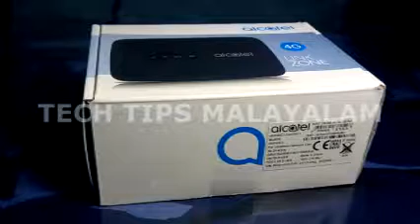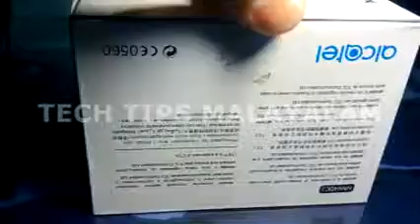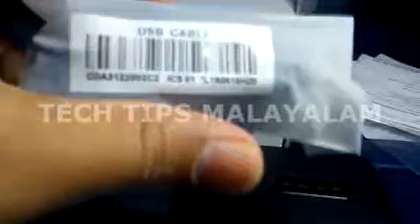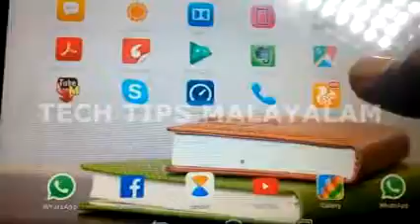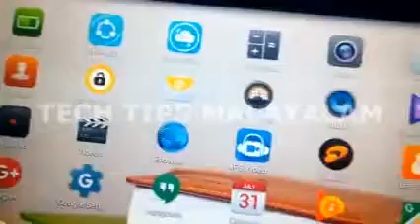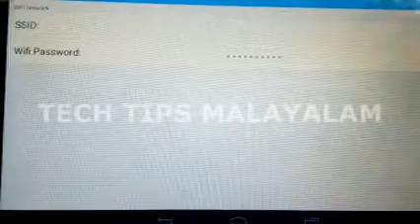Alcatel Wifi Linkzone 4G Portable wireless Router Unboxing |TECH TIPS MALAYALAM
ടെക്നോളജി അറിവുകള്‍, മൊബൈല്‍ ആപ്പുകള്‍,കമ്പ്യൂട്ടര്‍ അറിവുകള്‍,ഗാഡ്ജെറ്റുകള്‍ എന്നിവയെ പറ്റി എനിക്കറിയാവുന്ന കൊച്ചു കൊച്ചു അറിവുകള്‍ നിങ്ങളുമായി പങ്കുവയ്ക്കാന്‍ ഒരിടം

വീഡിയോകൾ സ്ഥിരമായി ലഭിക്കാൻ ചുവന്ന സബ്സ്ക്രൈബ്‌ ബട്ടണിൽ ക്ലിക്ക്‌ ചെയ്ത്‌ സബ്സ്ക്രൈബ്‌ ചെയ്യുക. ഒപ്പം മറ്റു സോഷ്യൽ മീഡിയകളിൽ ലിങ്കിൽ ക്ലിക്‌ ചെയ്ത്‌ ഫോളൊ ചെയ്യുക.

അറിവുകൾ നിങ്ങളുടെ കൂട്ടുകാരിലേക്കും ഷെയർ ചെയ്യുക.

NB:-വീഡിയോകള്‍ക്ക് ലൈക്‌ ആവശ്യമില്ല ഷെയര്‍ ആണ് ആവശ്യം